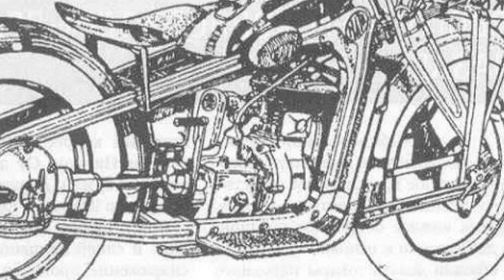Все мотоциклы ИЖ созданные до 1941 года, рассматриваем забытую технику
Рассказ о первом этапе становления массового производства мотоциклов на ижевском мотоциклетном заводе. Рассказ о моделях ИЖ-1, ИЖ-2, ИЖ-3, ИЖ-4, ИЖ-5, ИЖ-6, ИЖ-7, ИЖ-8, ИЖ-9 и ИЖ-12. russian motorcycle brands, soviet motorcycle restoration, motorcycle, old motorcycles, retro motorcycles